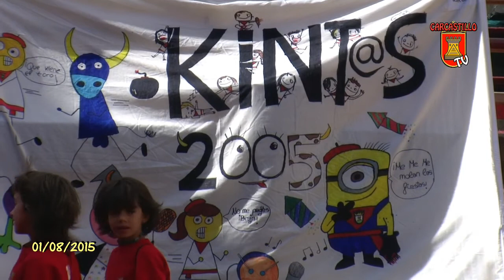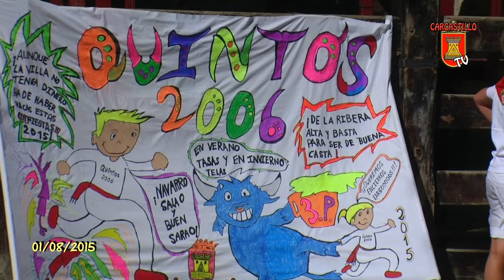Tv Carcastillo - 01/08/2015 - Cohete, Premios y Pañuelitos